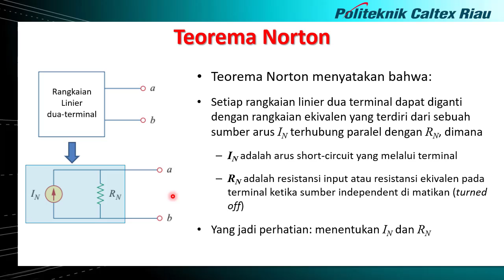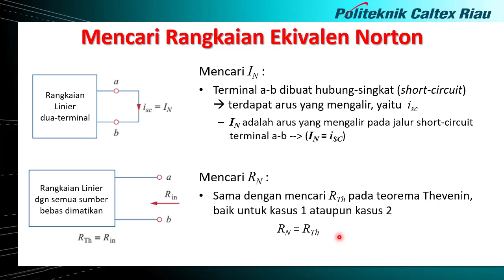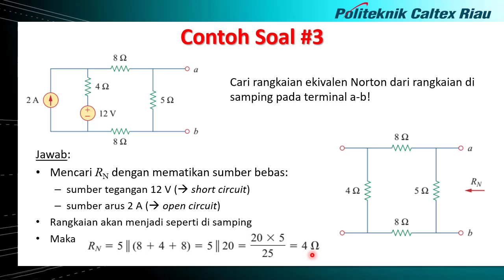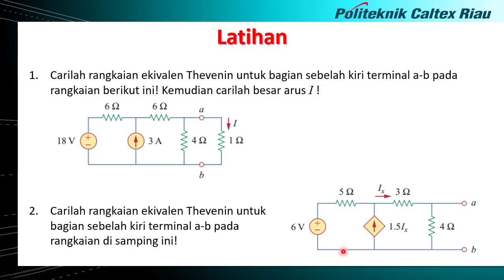Cepat dan Mudah Paham Teorema Norton - Analisis Rangkaian Listrik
Video pembelajaran Rangkaian Listrik, topik Teorema Norton.
Teknik Elektronika, Politeknik Caltex Riau.